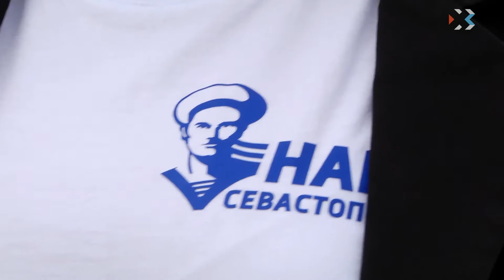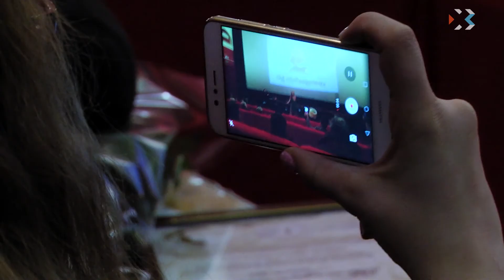В Севастополе отметили Международный день добровольца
В России с этого года 5 декабря отмечается Международный день добровольца. В Севастополе провели торжественное мероприятие. Организаторами выступили «Российский фонд мира» и общественное движение «Доброволец». На празднике присутствовали 120 делегатов из 40 волонтёрских организаций.